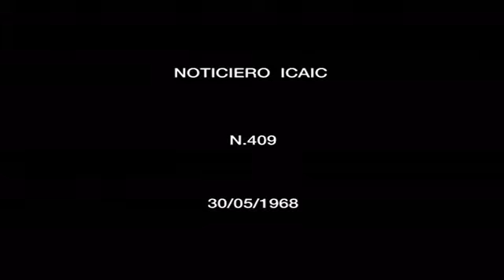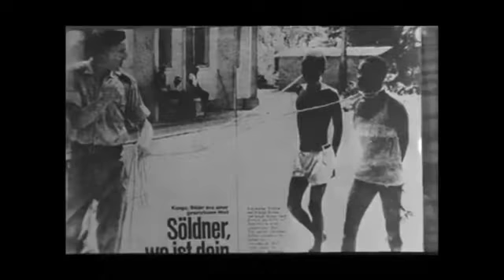Noticiero ICAIC No. 409 Año 1968. Documental Cubano #115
En honor al  Día de África, conmemoración anual de la fundación el 25 de mayo de 1963 de la Organización para la Unidad Africana

- Semana de solidaridad con los pueblos de África.
- Imágenes de acontecimientos en ese continente.
- Escenas retrospectivas del discurso de Fidel Castro en la clausura de la I Conferencia de Solidaridad de los Pueblos de Asia, África y América Latina.

Dir. Santiago Álvarez

electrónico.
solicita.